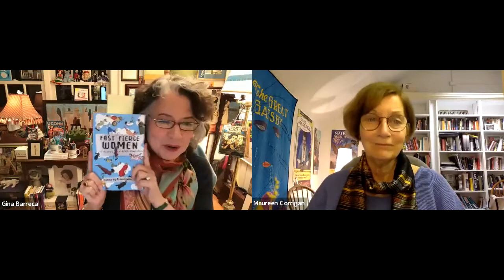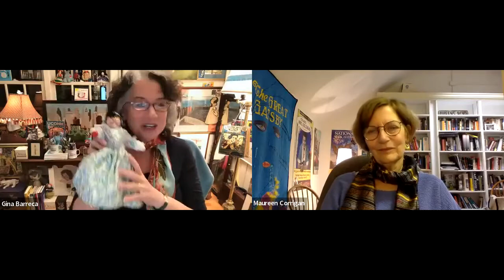RJ Julia presents Gina Barreca in conversation with Maureen Corrigan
Join us as Gina Barreca discusses her book, "Fast Fierce Women." The second book in the FAST WOMEN series, with fierce new works from writers you know by heart—NYT bestselling novelist Caroline Leavitt, NPR's own Maureen Corrigan, award-winning poet Phillis Levin, stand-up comic Leighann Lord, Founder and Director of the Erma Bombeck Writers' Workshop Teri Rizvi, playwright Beth Blatt, screenwriter Pamela Katz, activist and author Leslie Morgan Steiner, Rabbi Marisa Elana James, Pastor Jamie Spriggs, activist and teacher Ebony Murphy-Root—alongside other familiar and emerging authors whose original pieces were commissioned.